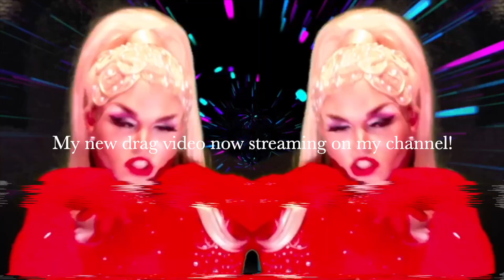RUPAUL'S DRAG RACE ALL STARS Season 6 Official Trailer REACTION!